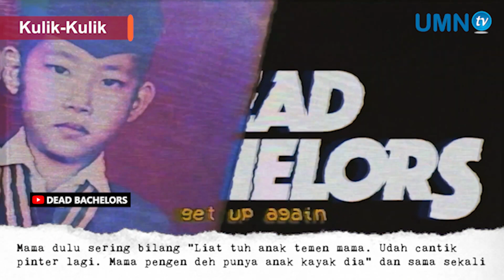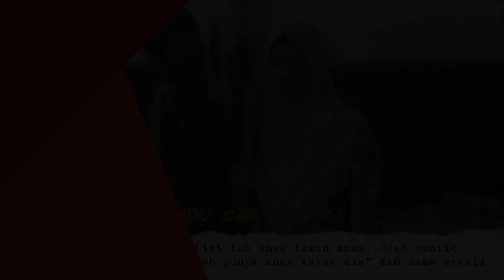Kulik-Kulik (EPISODE 4) - Cerita Di Balik EP Baru Dead Bachelors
Halo, Kulikers!

Pada episode kali ini, Adeline Frederica mendapat kesempatan berbincang dengan salah satu grup musik lokal, siapa lagi kalau bukan Dead Bachelors! Nah, kali ini Adeline akan mengulik lagi proses kreatif di balik terbentuknya EP terbaru dari Dead Bachelors.

Penasaran bagaimana proses Adeline mengulik cerita inspiratif dari Dead Bachelors? Langsung saja saksikan liputannya!

Official Line:
(@) umntv